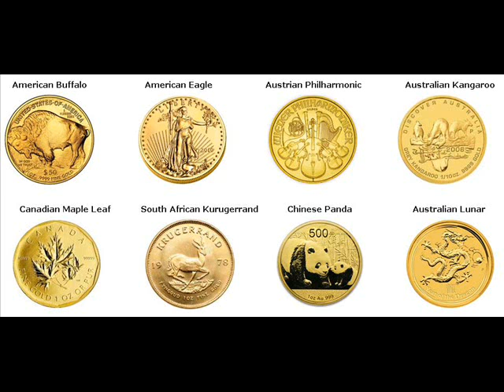500 Gram Gold Bars For Sale American Samoa